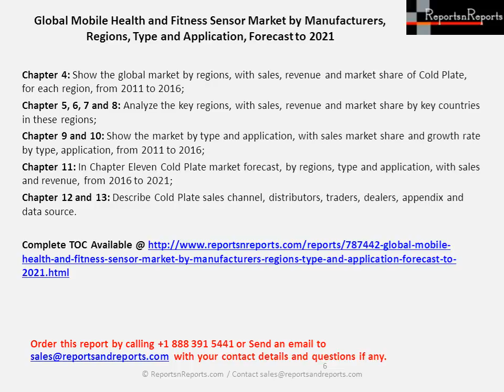2021 Mobile Health and Fitness Sensor Market Analysis and Forecasts